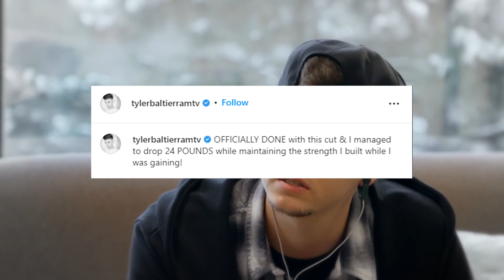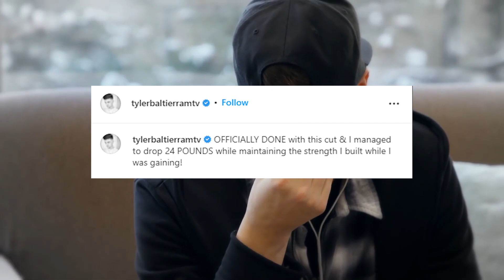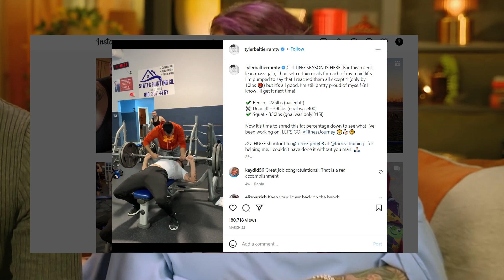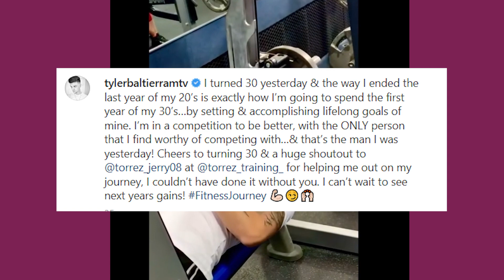MTV'S Teen Mom Star Tyler Baltierra Loses 24 Pounds And Shares New Body Shots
Tyler Baltierra is about to star in a brand new reality show. First, however, the long-time reality star is here to show off his brand new body. Tyler Baltierra is working on his fitness and has been making significant progress. He is happy with all the hard work he's put in to maintain a healthy lifestyle. So if you want to know more about this latest issue, then this video is for you.

Can't get enough news or gossip about Tyler Baltierra then you've come to the right YouTube Channel Plenty of Pop fan! We've scoured Facebook groups, Twitter feeds, Reddit, Discord, and even Telegram boards to get you the most up to date info on your favorite celebrity or juicy Hollywood gossip. Now, let's dive right into the latest news about Tyler.

If there is a particular celebrity you'd like to see featured on our channel don't hesitate to let us know. We scour the web for all the juiciest celebrity news and gossip.

Here are just a few other YouTube channels that entertain us and keep us in the know as well:

- Hollywood Gossip

We will be sharing the latest pop culture & celebrity gossip, news, and rumors. Why is our we we so fascinated by celebrities? Part of our curiosity is a way of learning what makes the great great in our own search for knowledge, fame and fortune. We copy the famous, buy dresses that are similar or even the same, we wear our hair the way our idol does in an attempt to capture the glamor we admire. If you're looking for Hollywood gossip, then you come to the right channel.